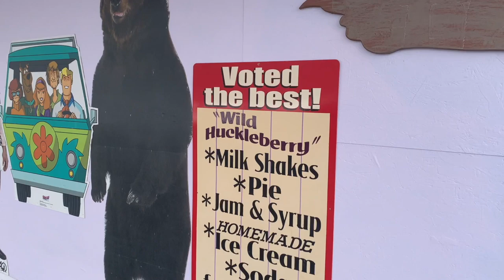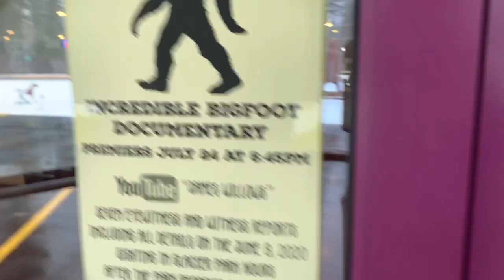Columbia Falls Wildcats vs. Whitefish Bulldogs - 1st Round State Football Playoffs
Whitefish beat em' in the first game where star running back Sapa also broke his leg.  Who will win this game and move on to face Billings Central !